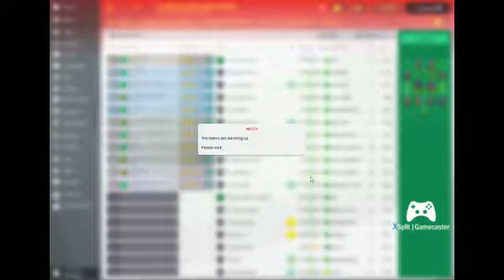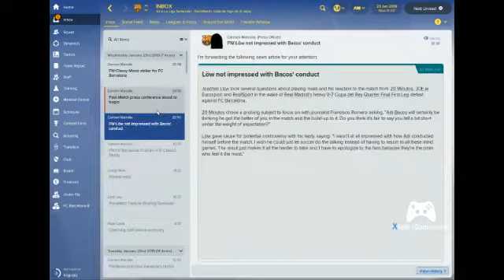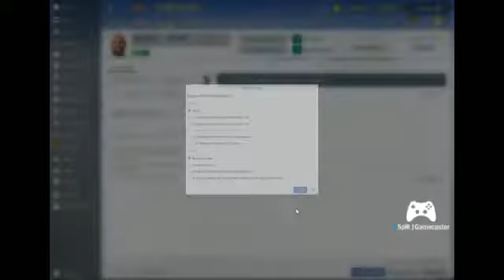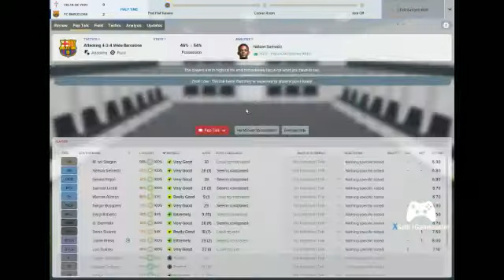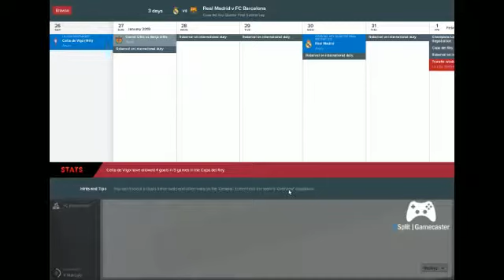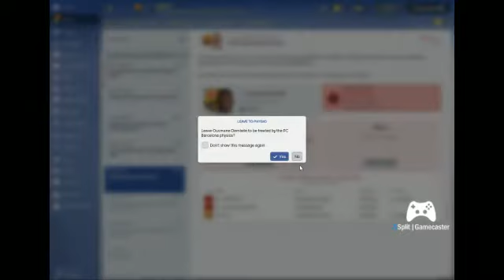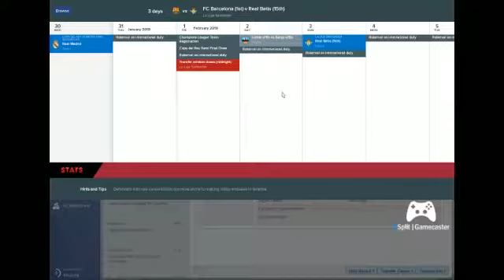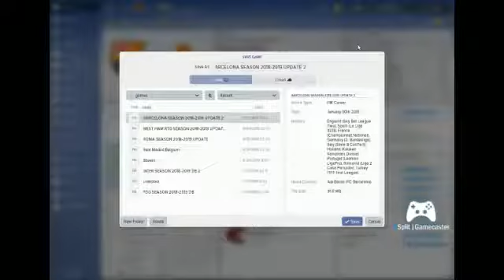Football Manager 2018 #43 EL CLASICO IN THE SPANISH CUP QUARTER FINALS !!!